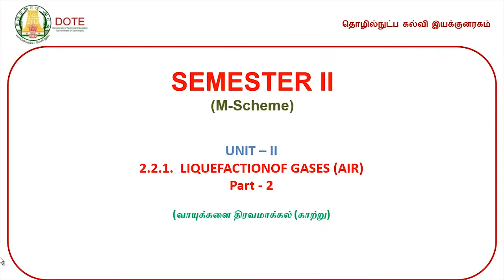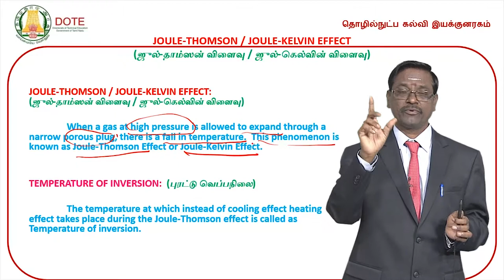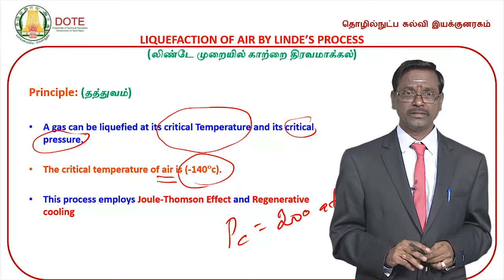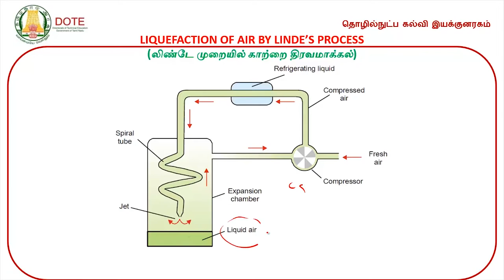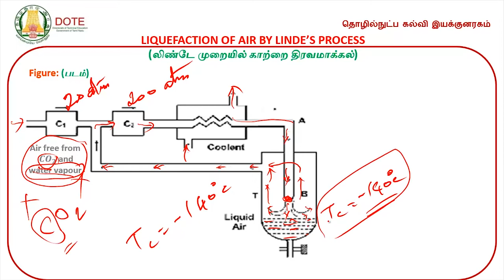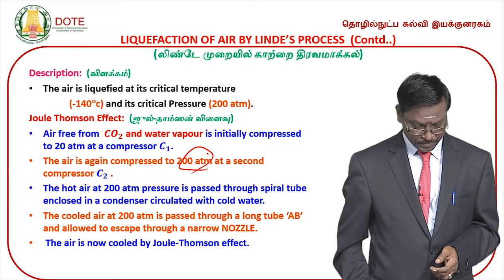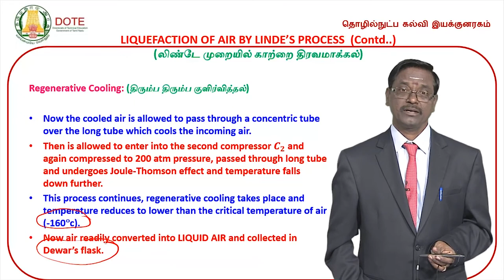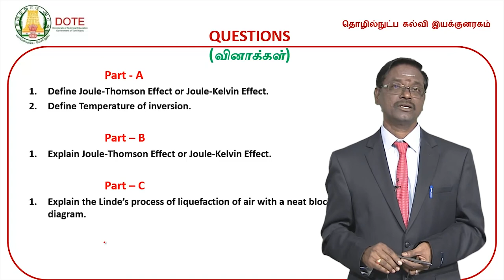Unit 2 Lecture 8 Liquefaction of Gases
DOTE Engineering Physics II Video Lectures by Dr. K.Chinnaiyan